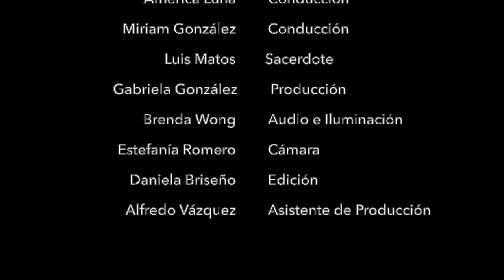MENDIGA DE AMOR | Padre Luis Matos para Luvan Matos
En nuestro programa Café de Revista de esta semana, tenemos una charla con el grato padre Luis Matos quien nos habla sobre el amor, ayudándonos a resolver algunas cuestiones que surgen en la charla.

Conductora: América Luna